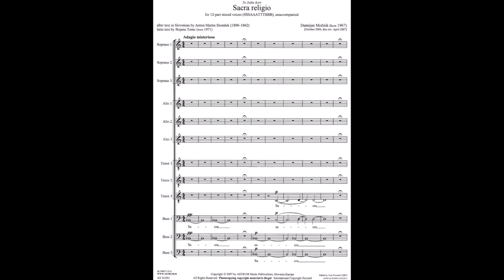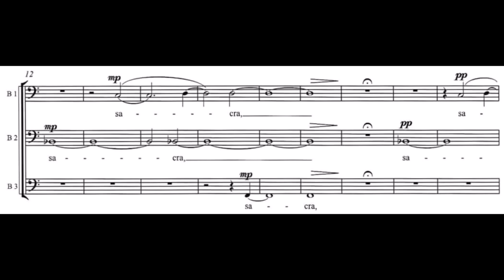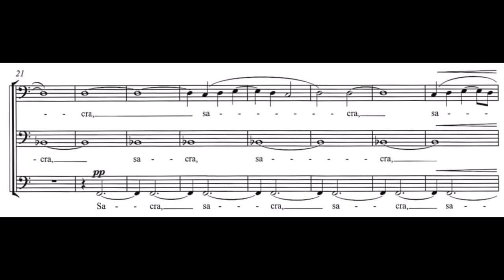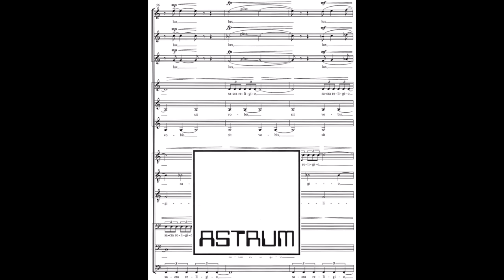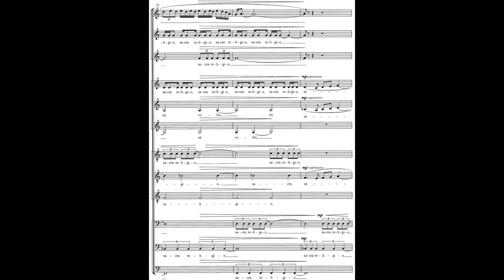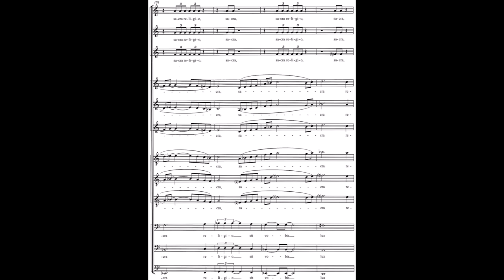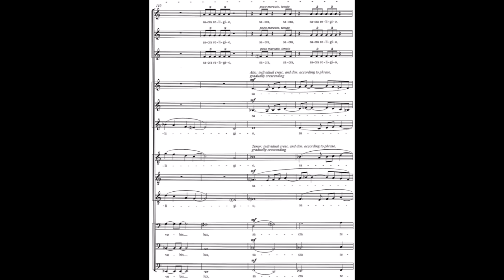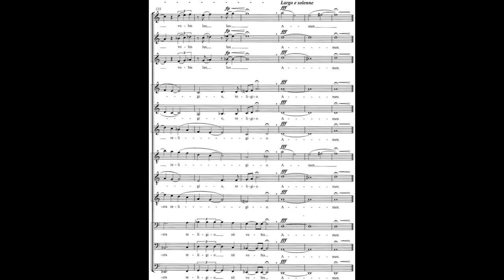MOČNIK Damijan: SACRA RELIGIO for 12-part mixed voices (SSSAAATTTBBB), unaccompanied, 2006/7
SACRA RELIGIO

for 12-part mixed voices (SSSAAATTTBBB), unaccompanied

[October 2006, this rev. April 2007]
after text in Slovenian by Anton Martin Slomšek (1800–1862)
latin text by Bojana Tomc (born 1971)

To Jožko Kert

RECORDING:
Zbor sv. Nikolaja Litija (Slovenia)

Helena Foljkar Zupančič, conductor
(P) Zbor sv. Nikolaja Litija (Slovenia) & Helena Foljkar Zupančič, conductor
recorded on a CD: SACRA RELIGIO (NOKUL CD 003):

SHEET-MUSIC / NOTE:
AS 34.031